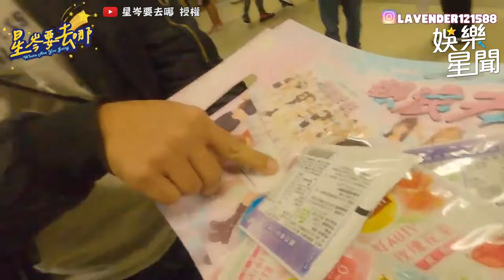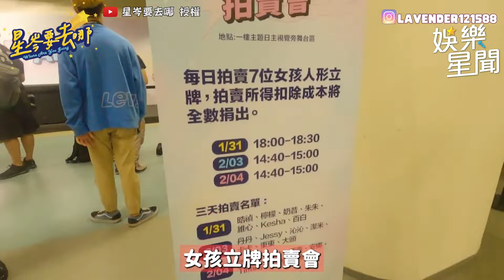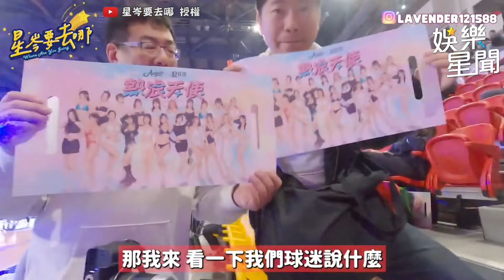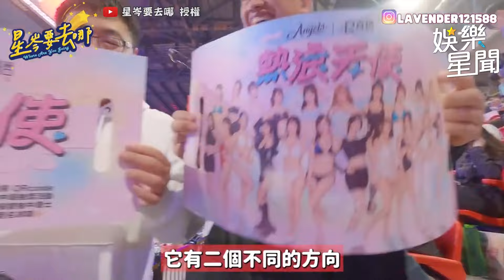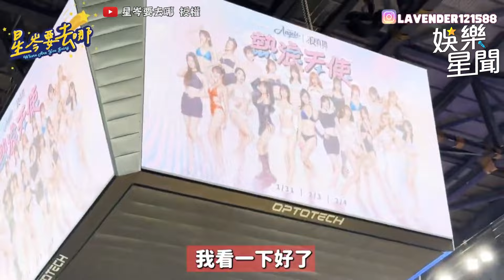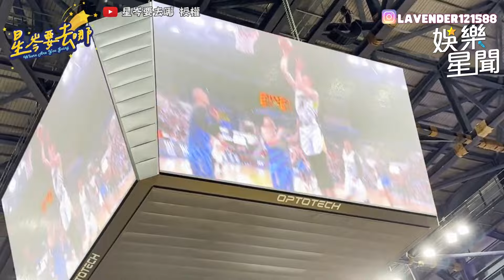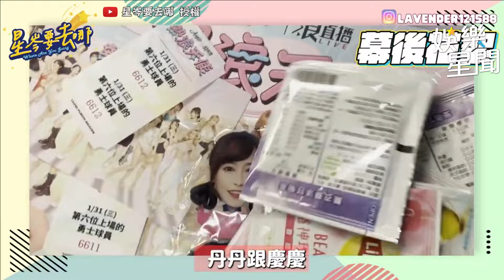直擊髮香區！慈妹性感舞蹈超惹火急喊：是能播的嗎！朱朱遭星岑撩爆害羞模樣曝光！｜女神搜查線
@lavender027 授權
友邦連結區